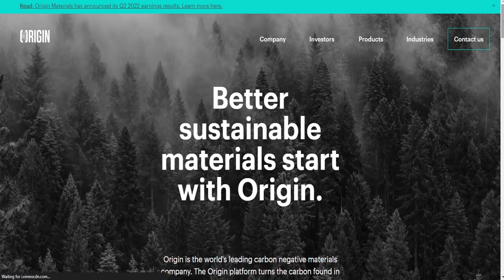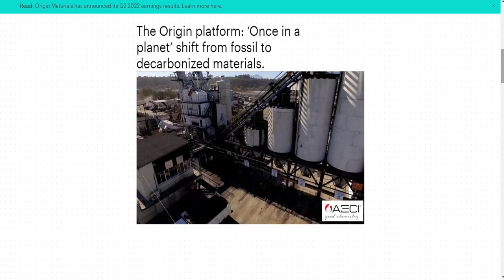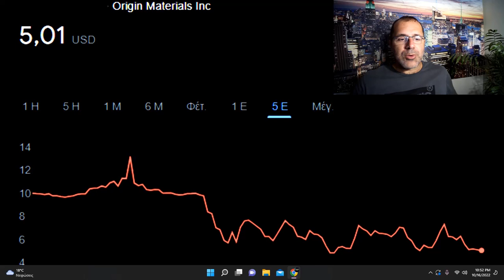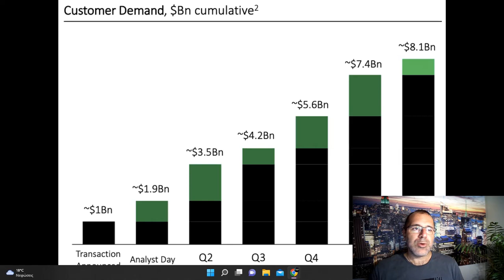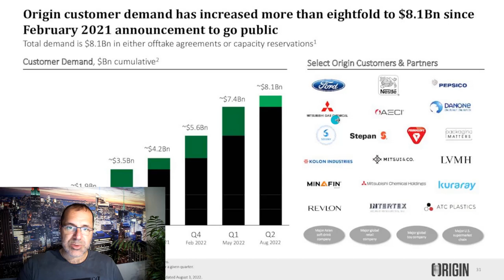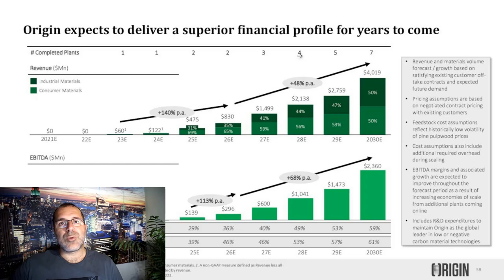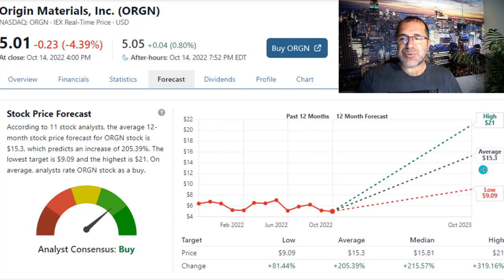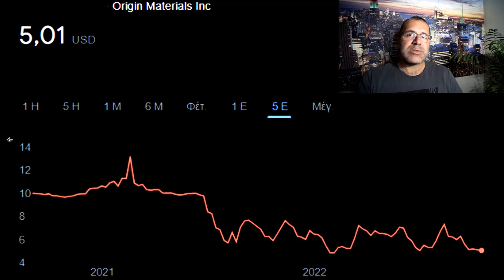Our LAST Chance To Get In Early On A $10 Trillion TAM Stock!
ORGN Origin Materials, Inc.
Micromidas, Inc., doing business as Origin Materials, produces and commercializes plant-based PET plastic. It develops a platform for turning the carbon found in biomass into useful materials, while capturing carbon in the process. The company serves tire filler, carbon black, agriculture, and activated carbon markets. Micromidas, Inc. has a strategic alliance with Palantir Technologies Inc. The company was incorporated in 2008 and is based in West Sacramento, California with a facility in Sarnia, Canada.

*** News sources for daily pre market coverage videos:
Bloomoberg
Seeking Alpha
Globenewswire
PR Newswire
Yahoo Finance
WSH